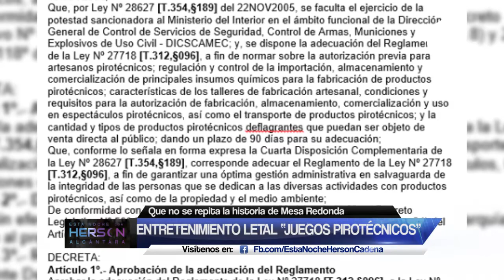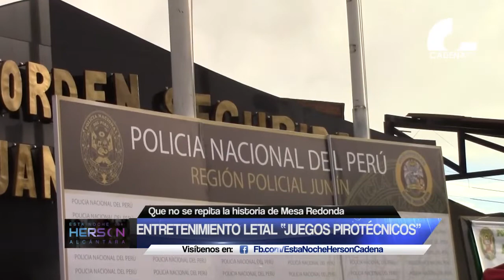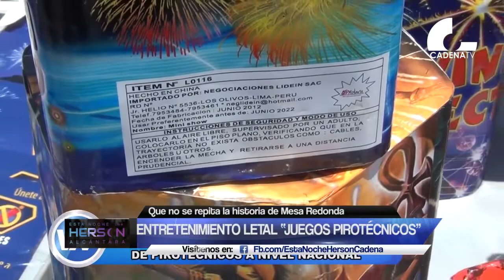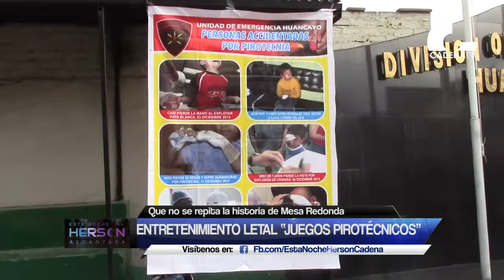Huancayo: Entretenimiento letal “juegos pirotécnicos”